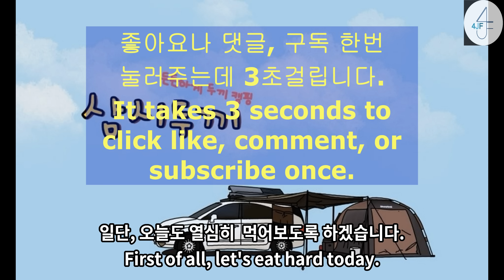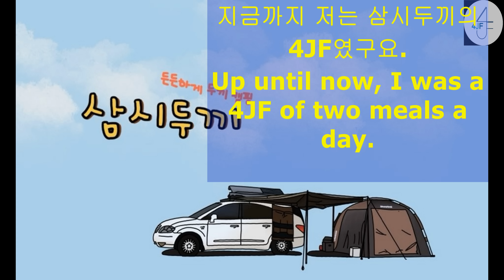든든하게 삼시두끼 25 부천맛집 v log 1편 Healthy two meals a day 25 A delicious restaurant in Bucheon v log 1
든든하게 두끼캠핑 삼시두끼
보여주기식 설정없는 진솔한 차박캠핑. 낭만과 요리와 음악이 있는곳 입니다.
부천에 숨어있는 맛집을 찾아갑니다.
저만 알고 싶은 맛집인데 이 식당만의 특별함이...
Two meals a day camping
Genuine car camping with no show setting. It is a place of romance, cuisine and music.
Let's go find a hidden restaurant in Bucheon.
It's a restaurant only I want to know, but this restaurant is special...